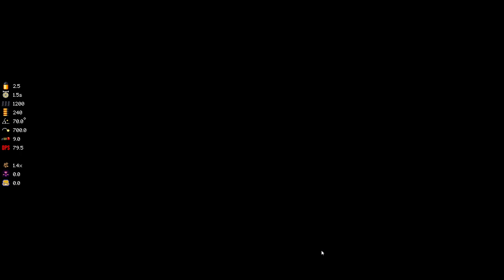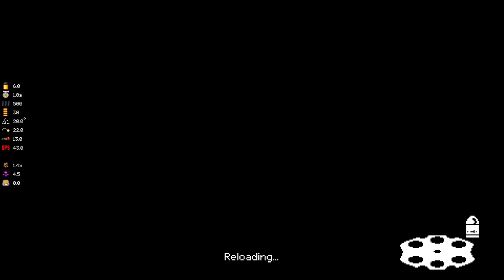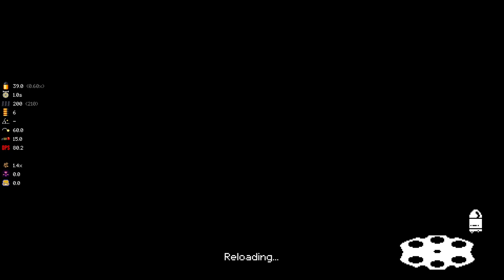ONE HIT WONDER! - Let's Play Mega Modded Enter the Gungeon Mod - Part 93